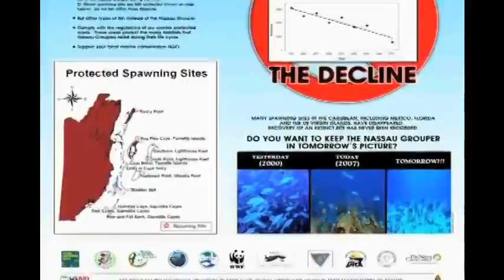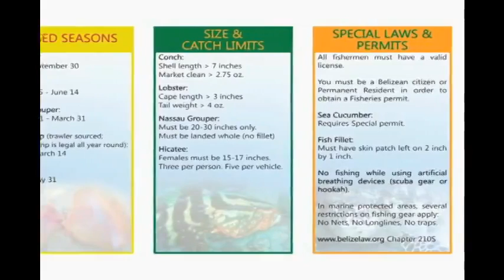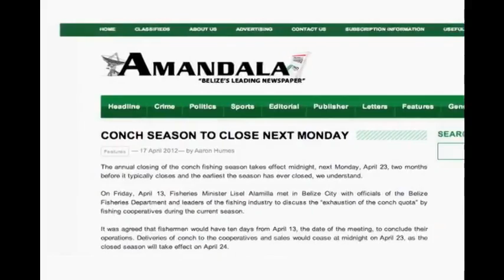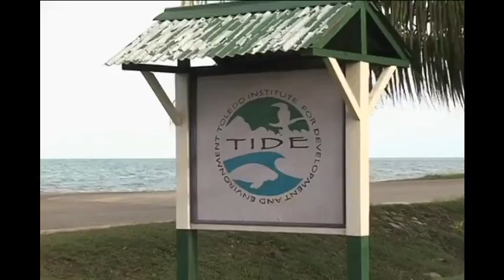Belize running outta Fish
A Belizean once said "There are many Fish in the sea" Not any more, and certainly not in Belize's Coastal waters... The Mexicans in the North are rippin us off,the Guats. in the south are rippin us off by the hundreds of tons... Even Honduras is rippin us off,every day... And our Coast Guard are acting impotent... How comes the Belizean Coast Guards do such a great job Harassing local fishermen ??? by Mellowvision